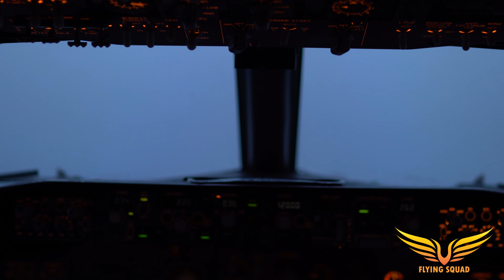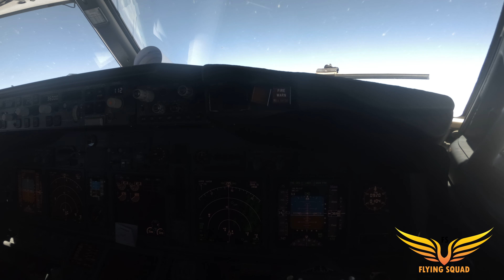Flying Squad - Wandering Europe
Life above the clouds seen from professional pilots flying the Boeing 737-800 jet aircraft all over Europe.Enjoy the view of the big marble from above!

Equipment used:

Sony A7iii + Sigma 35mm F1.4 DG Art
Sony A6000 + Sigma 16mm F1.4 DC DN + SELP50 F1.8

Sony A6000 was used for the timelapses
All editing was done with Davinci Resolve

Composed by: Lisa Van Hal
Album: Transcendence
Publisher: Atom Music Audio
Release Date: Mar 22th, 2019

No video was hand hold below 10000 feeet